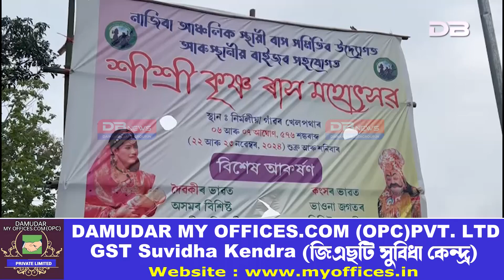নাজিৰাৰ নিৰ্মলীয়া গাঁৱত নাজিৰা আঞ্চলিক শ্ৰীশ্ৰী কৃষ্ণ ৰাস মহোৎসৱৰ লাইখুঁটা স্থাপন